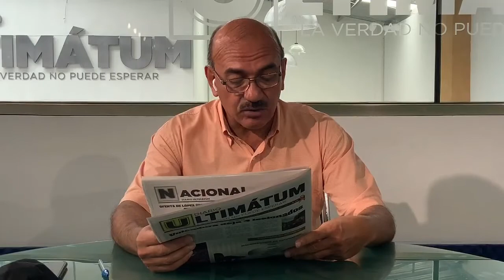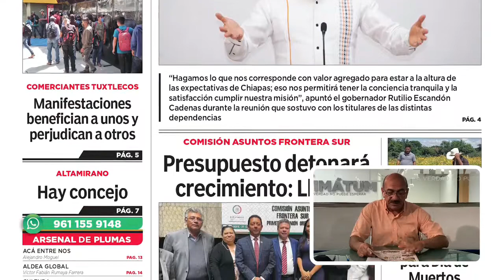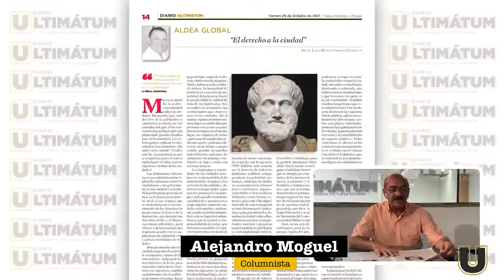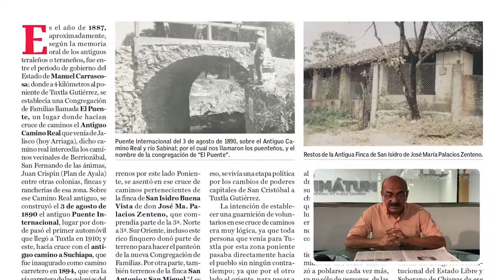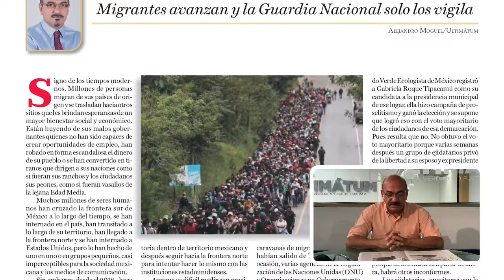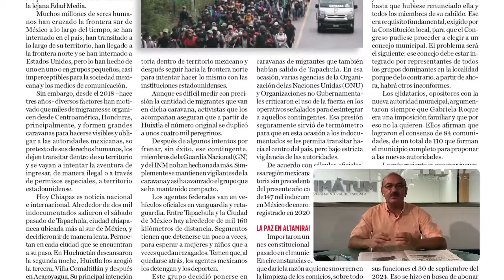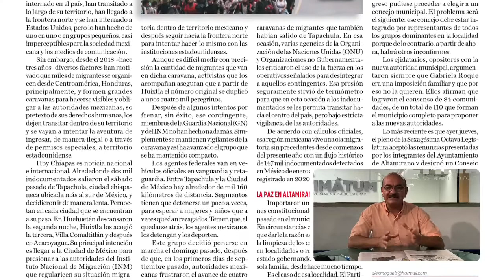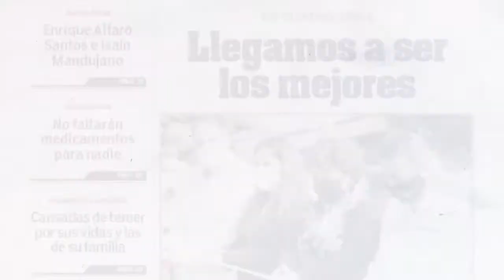ARSENAL DE LUMAS